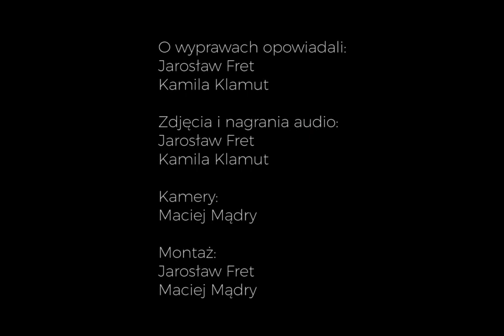Kolumna dźwięku TeatrZAR.net Żródła 02 napisy PL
Spośród kilkunastu różnych tradycji muzycznych Gruzji szczególne miejsce zajmuje Swanetia i jej polifonie. Określenie swanuri zari („swańskie dzwony”) najlepiej oddaje moc i charakter tego sięgającego ponad dwa tysiące lat wstecz śpiewu z najwyższej części Kaukazu. To właśnie swański zar stał się inspiracją i nazwą dla naszego teatru.